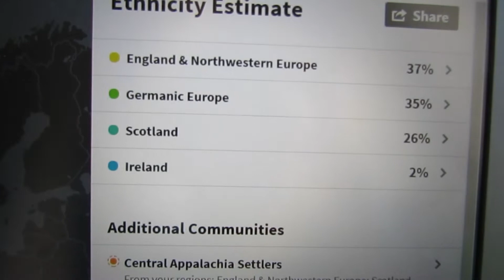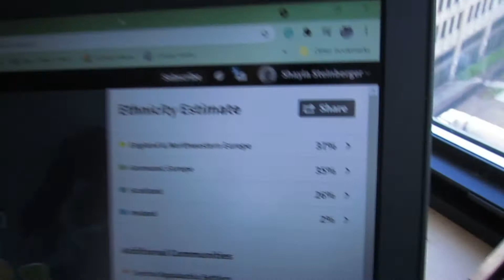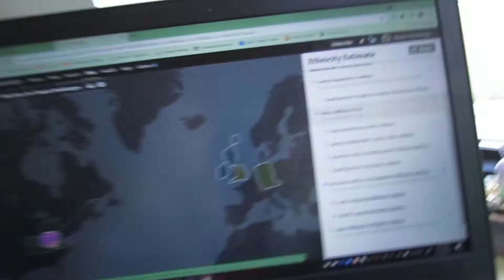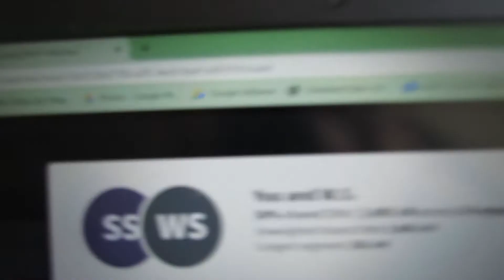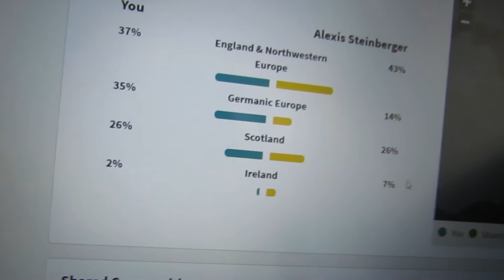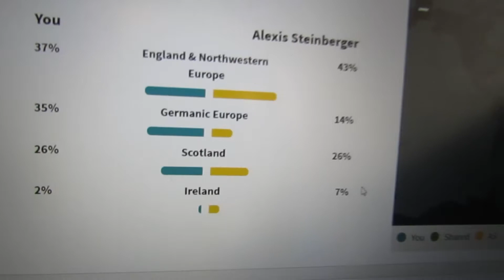My DNA Results Are In!